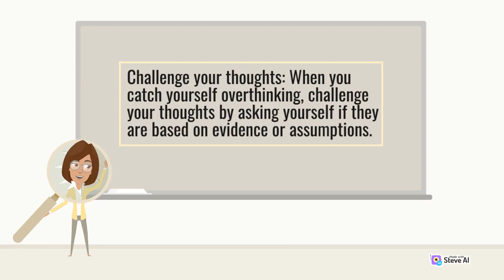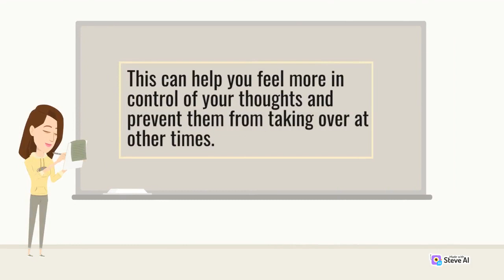HOW TO CONTROL OVERTHINKING